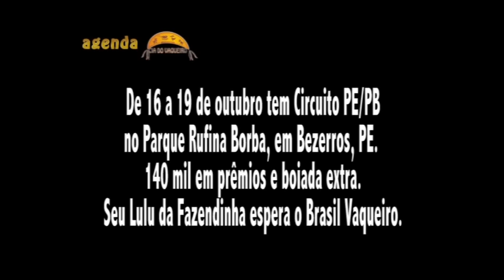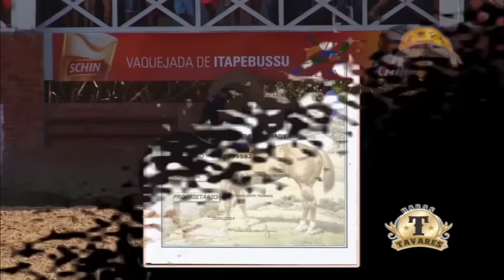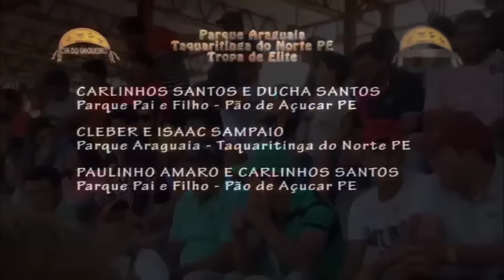Vaquejada do Parque Araguaia 2014.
Veja como foi a vaquejada do Parque Araguaia, em Taquaritinga do Norte, PE, organizada por Felipe Pedrosa, Carol Pedrosa e Manoel Tuburcio.